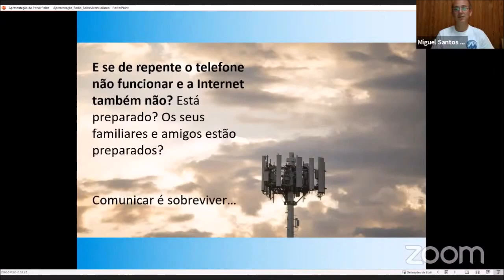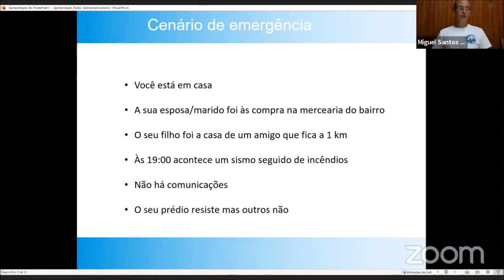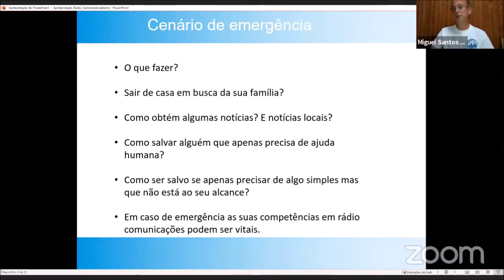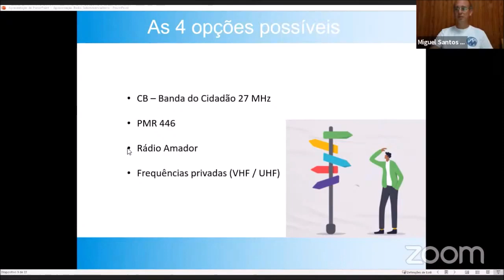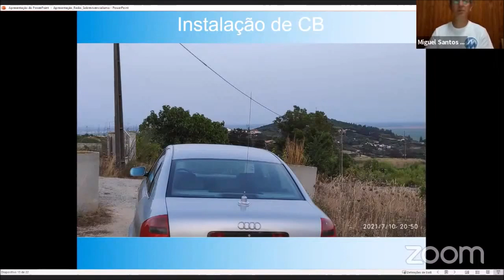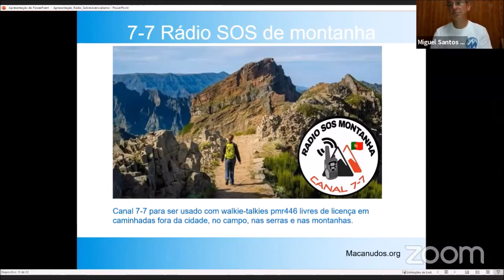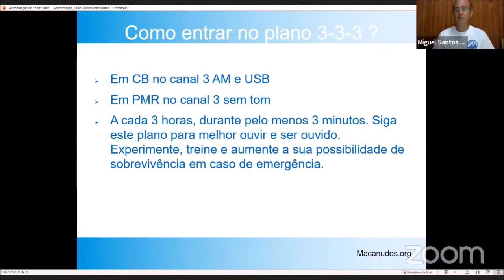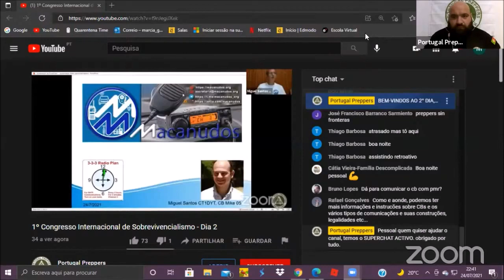Comunicações de Emergência e Plano 3-3-3 - Miguel Santos (Macanudos.org)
Palestra do Miguel Santos da MACANUDOS.ORG, com o tema (Comunicações de Emergência e Plano 3-3-3) no 1º Congresso Internacional de Sobrevivencialismo

Apoio o Canal:
✅Seja membro do canal:
Parceiros do Canal:
➡️Loja das Facas